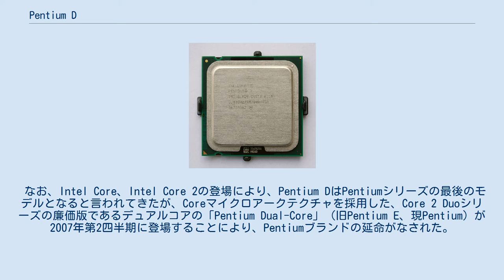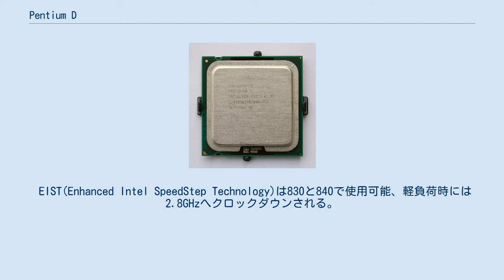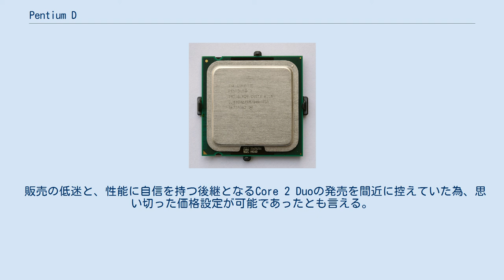Pentium D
Pentium D（ペンティアムディー）は2005年にインテルが発売したx86アーキテクチャのマイクロプロセッサ。
 1つのプロセッサのパッケージに2つのCPUダイを実装する、いわゆるデュアルダイにより実現したデュアルコアのCPUである。
 Pentium 4のCPUコアが流用されているが、Pentium Extreme Editionとの差別化を図るため「ハイパースレッディング・テクノロジー (HT)」は無効化されている。
 消費電力と発熱の点でNetBurstマイクロアーキテクチャで1つのCPUコアでの性能向上が難しくなったことから、2つのCPUダイをワンパッケージに収めることにより熱問題を回避し、同時期に発売されたAMDのデュアルコア・プロセッサ製品へ対抗するという商品化意図がある。
 2006年の夏には消費電力と発熱の問題を解消し、さらに性能も十分に高いIntel Core 2が発売され、メインストリームとしての役目を終えたが、生産は継続された。
しかし2007年12月7日をもって需要減のため受注が終了、その後は製造されていない()。
市場からは後継となったCore 2 Duoなどの、デュアルコア化の先鞭を付けたCPUと位置付けられた。
 なお、Intel Core、Intel Core 2の登場により、Pentium DはPentiumシリーズの最後のモデルとなると言われてきたが、Coreマイクロアークテクチャを採用した、Core 2 Duoシリーズの廉価版であるデュアルコアの「Pentium Dual-Core」（旧Pentium E、現Pentium）が2007年第2四半期に登場することにより、Pentiumブランドの延命がなされた。
Celeron Dual-CoreとCore 2 Duoの間を埋める製品である()。
 対応するインテル　チップセットは、 である。
 2005年5月26日に投入された第一世代のPentium D。
ベースとなるコアは90nmプロセスで製造される「Nocona」（ノコナ）で、2個の隣接したコアを1個のダイとしてシリコンウェハから切り出してパッケージに収めた製品。
従来のNetBurst系までのIntelのCPUバスは2個のCPUで共有する形態であるため、2個のCPUコアを1つのパッケージに収めるだけでデュアルコアCPUとして成立させることができる。
このことは、デュアルコアCPUの完成・発売を急いでいたIntelにとって不幸中の幸いだったと言える。
 EIST(Enhanced Intel SpeedStep Technology)は830と840で使用可能、軽負荷時には2.8GHzへクロックダウンされる。
820は2.8GHz固定。
ソケットLGA775。
 2006年1月5日に投入された第二世代のPentium D。
65nm版Pentium 4「Cedarmill」をMCMで実装したものである。
L2キャッシュはSmithfieldと比較して、各コアにつき2MBの、合計4MBに拡張されている。
 当初投入されたB-1ステップのコアではエラッタによりEISTやC1Eといった省電力機能が使用できないものがあったが、後に投入されたC-1ステップのコアではこれらの省電力機能が有効化され、950や940などの比較的高クロックな製品でもTDPが130Wから95Wへと大きく引き下げられている。
また最終のD-0ステップでは960のTDPも95Wへと減少している。
 内部構造は、1ダイ2コアのSmithfieldと異なりパッケージには2ダイ2コアを実装している。
これは製造プロセスの微細化によってパッケージ側に配線スペースが十分確保できず、1ダイ化が困難になってしまった為だと推測されている。
プロセッサナンバーは900番台。
 VTと呼ばれる仮想化機能を搭載しない、廉価版（後述）が後に投入されている。
 Pentium 4と同じくNetBurstマイクロアーキテクチャからトランジスタが大幅増えたPrescott系とリーク電流の大きい90nmのプロセスルールを採用しているため、発熱と消費電力がかなり大きい。
そのため当初の800シリーズではシングルコア製品であるPentium 4と比較して、最上位品でも600MHzも低いクロックでの新製品発表となった。
 しかしそれでもWillametteからトランジスタが増えたPrescott系のダイ2つを1つのCPUパッケージに収めることはかなり無理があり...